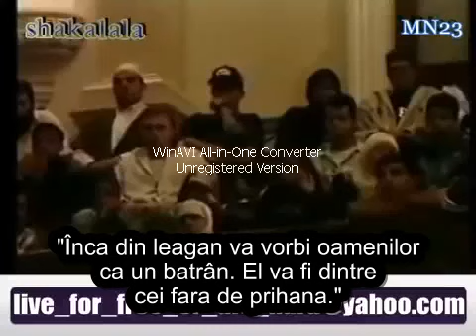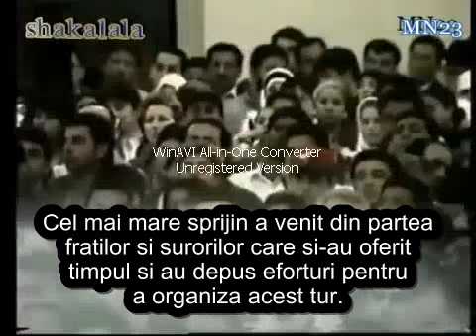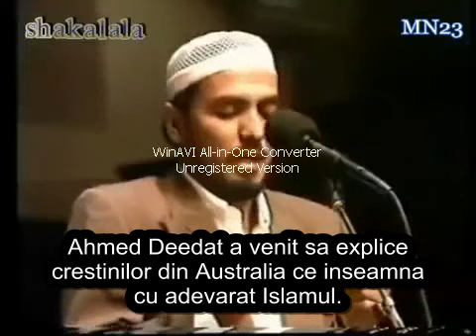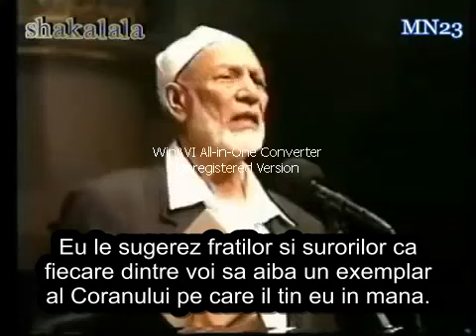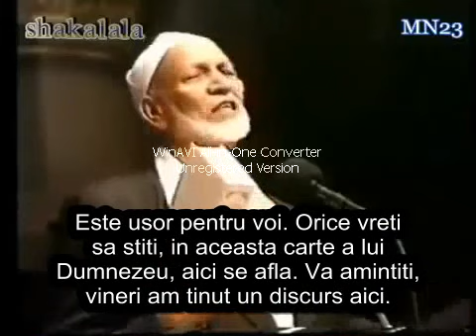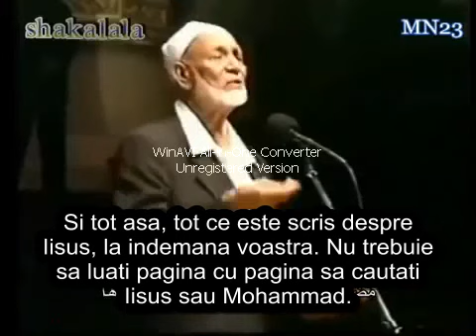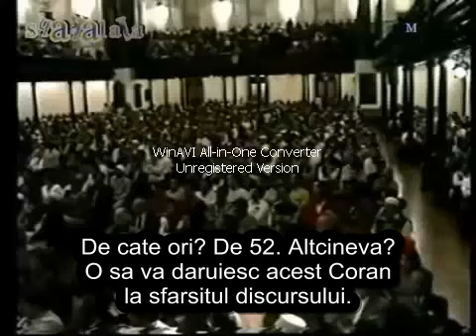Iisus intre Coran si Biblie II